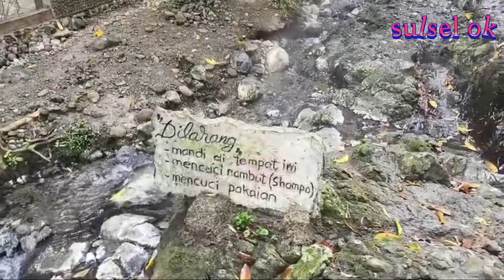Trip menuju Tempat yang di keramatkan warga permandian Air panas di kab soppeng lejja@sulselok2593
Tempat yang di keramatkan warga dan tempat wisata air panas lejja di kab soppeng 2024@sulselok2593assalamu alaikum sahabatku semua di manapun anda berada, selamat jumpa kembali di chanel yang membahas seputar Sulawesi Selatan, semoga kita semua senantiasa dalam lindungan yang maha Kuasa, di mudahkan rezekinya dan sehat sehat selalu Amin.

Vidio kali ini akan menampilkan situasi dan kondisi terkini tempat yang di keramat kan warga sekaligus tempat wisata lejja yang lebih di kenal dengan wisata permandian air panas lejja, tempat wisata lejja ini adalah salah satu tempat paforit warga kabupaten soppeng dan banyak juga pengunjung dari kabupaten lain di Sulawesi Selatan yang sengaja datang mengunjungi dan penasaran dengan permandian atau tempat wisata air panas ini, untuk jarak dari kota makassar ke lokasi -+150 km dengan waktu tempuh -+8 jam perjalanan dengan kecepatan santai, lokasi ini bisa di akses melalui jalan darat melewati dari kota makassar lewat maros, pangkep, barru lewat bulu dia tembus kabupaten soppeng,, bisa juga lewat kabupaten Bone dan bisa lewat kabupaten sidrap,, untuk kondisi akses jalan sendiri pada umumnya sudah bagus dan beraspal,untuk jalan dari poros soppeng- sidrap menuju tempat wisata ini -+12 km dengan jalan mulus beraspal, lokasi parkir juga luas,, dan untuk menghindari kemacetan maka pengelola menyiapkan akses jalan yang berbeda sehingga jalan masuk tidak beroapasan dengan jalan keluar kendaraan, di lokasi juga bebas bawa makanan dari luar namun juga banyak penjual makanan di lokasi wisata, untuk kolam ada beberapa tipe,, mulai untuk anak anak yang tidak hangat dan ada juga untuk anak anak yang hangat, ada juga buat yang dewasa hangat dan panas juga ada,, kolamnya banyak sehingga pengunjung bebas memilih untuk lokasi mandinya, namun ada titik yang di larang mandi yaitu mulai jarak -+50 meter dari titik keluarnya air di karenakan bau belerang yang menyengat dan juga airnya sangat panas,untuk lebih jelasnya saksikan vidio ini sampai selesai agar tidak gagal faham.

anda juga bisa nonton vidio saya yang lain dengan cara:::::::::
Hastag:::::::::::___________

mohon maaf apabila dalam penyajian vidio ada kekeliruan🙏🙏🙏